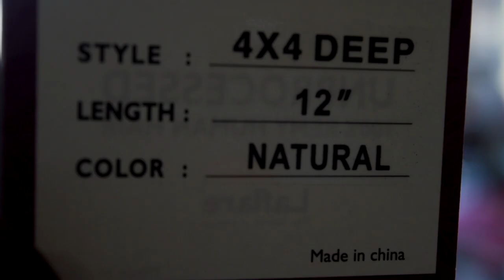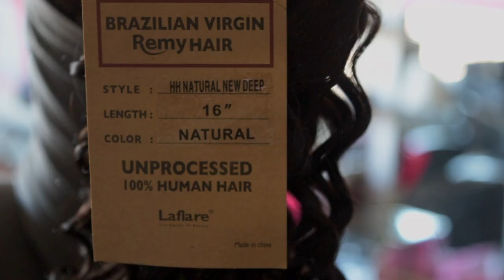LaFlare 100% Brazilian Remy Virgin Human Hair Tutorial/Review | Ft. Samsbeauty.com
👋🏽 VB's, I'm coming to you with another Human hair review. Video features packaging, tutorial on how I made this wig, close up, 360 view on wig block and my head and my opinion.

ITEM NAME
- LAFLARE 4X4 LACE CLOSURE ON CAP DEEP 12"
- LAFLARE UNPROCESSED BRAZILIAN VIRGIN REMY HUMAN HAIR WEAVE NEW DEEP

SAMSBEAUTY IG&FB
follow samsbeauty on instagram